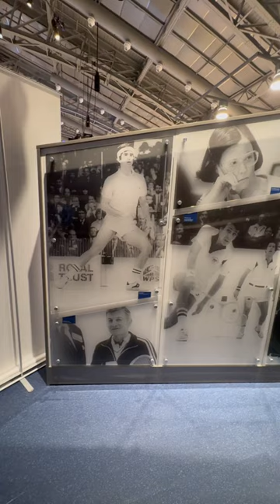Arlen Spector Centre